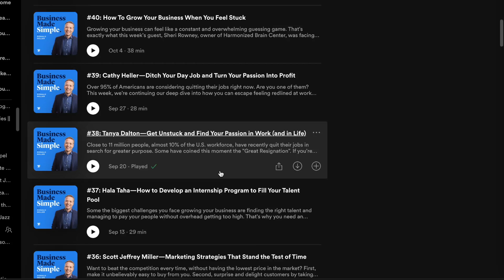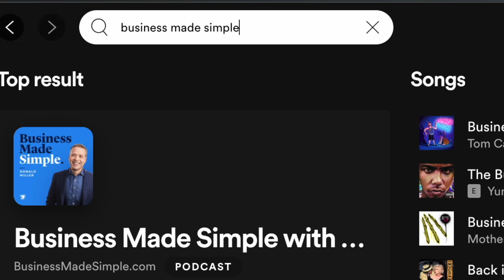My Favorite Podcast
In this video, I share with you my favorite podcast.

LINKS MENTIONED:
Business Made Simple with Donald Miller

KEY POINTS:
0:00 Intro
1:23 Reason 1
1:34 Reason 2
2:10 Reason 3

TitTok – /jonathonvogel